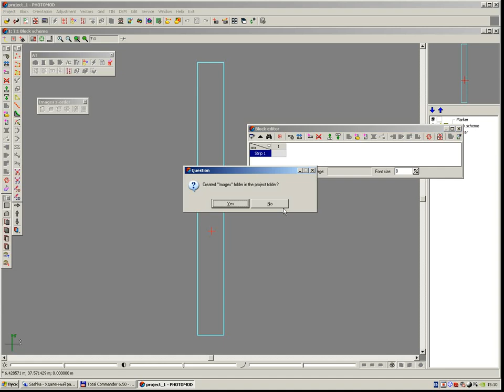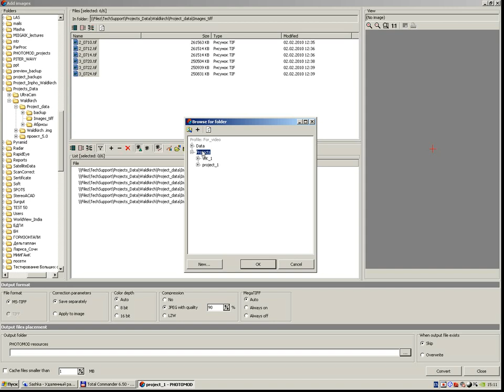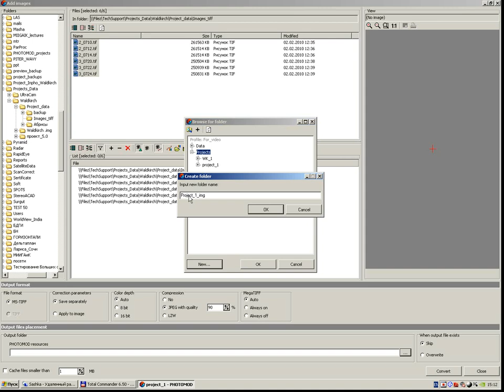Adding images to PHOTOMOD project